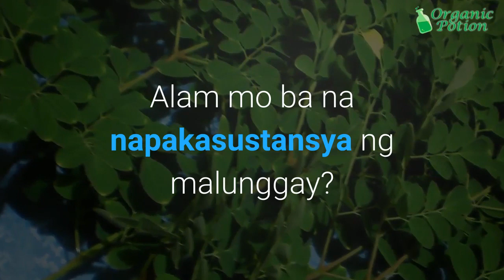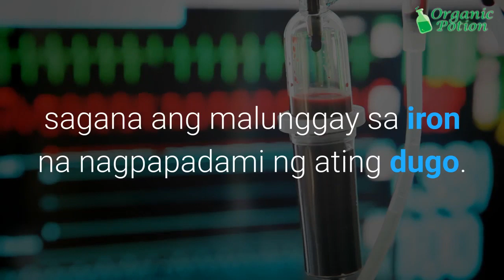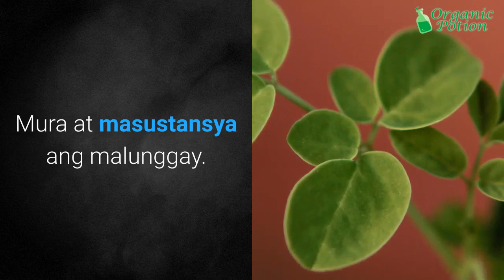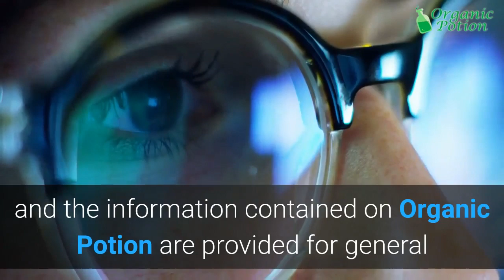Benepisyo Ng Malunggay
Alam ba ninyo na napakasustansya ng malunggay?

Bukod sa gulay ng malunggay, marami din ngayong nagbebenta ng malunggay bread, malunggay noodles at iba pang pagkain na may sangkap na malunggay. Very healthy ang malunggay at madali lang itanim. Ang sabi nga ng mga negosyante ay baka malunggay ang magpalakas ng ekonomiya ng Pilipinas. Alamin natin ang galing ng malunggay.

Ang dahon ng malunggay ay punong-puno ng calcium at iron. Ang calcium ay nagpapatigas ng ating buto at panlaban sa osteoporosis. Kung ikaw naman ay anemic o kulang sa dugo, sagana ang malunggay sa iron na nagpapadami ng ating dugo. Mataas din sa protina, potassium, vitamin A at vitamin C ang malunggay.

Ang mga bitaminang ito ay tinatawag na anti-oxidants. Ito yung lumalaban sa stress at nagpapabagal sa pag-edad ng ating katawan.

Kumpara sa ibang prutas at gulay, ang malunggay ay may mas maraming bitamina. Super-gulay talaga ang malunggay. Ang problema lang ay dapat masanay ang bata na kumain nito.

Ang prutas ng malunggay ay masustansya din at mataas sa carbohydrates, calcium, iron at phosphorus.

At dahil sa bitamina nito, ang malunggay ngayon ang pinapakain sa mga payat at malnourished na bata.

Mura at masustansya ang malunggay. Puwedeng-puwede sa mga feeding program ng gobyerno at mga volunteer groups.

Para sa Maysakit:
1. Pampalakas ng katawan. Kumain ng 1 tasang dahon ng malunggay araw-araw para mapunuan ang bitaminang kailangan ng katawan.
2. Pampadami ng gatas ng ina. Kapag kulang ang gatas ng ina, kumain ng 1 tasang dahon araw-araw. Puwede din pakuluan ang dahon at gawing tsaa at inumin.
3. Para sa constipated. Kapag ika’y tinitibi, kumain din ng 1-2 tasang dahon sa gabi. Makatutulong ito sa pag-normal ng iyong pagdudumi.
4. Itapal sa sugat. Kapag ika’y may sugat, puwedeng ilagay ang dinurog na malunggay leaves sa sugat. Hugasan muna ang dahon at durugin ito. Lagyan ng konting tubig at initin. Pagkatapos ay ilapat ang malunggay “paste” sa sugat.

Marami pang galing na tinatago ang malunggay. Kaya magtanim na ng malunggay sa inyong bakuran.